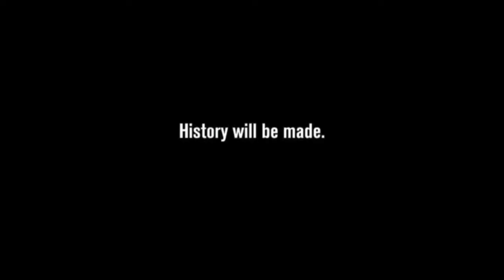History Will Be Made - Mike Camalleri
I made this one myself. It took about an hour to edit the whole think but I loved it and ill be making more. You probably have seen these commercials on TV but i though i would make my own. Of Mike Camalleri For montreal canadians. Ill be making more as other stuff happens In 2010 Playoffs!